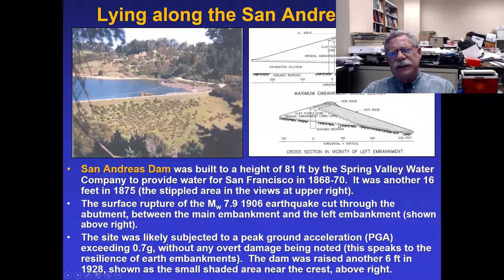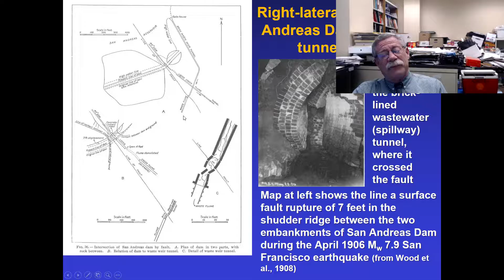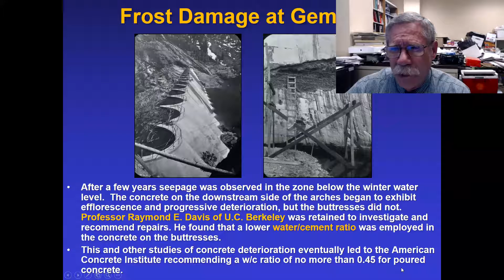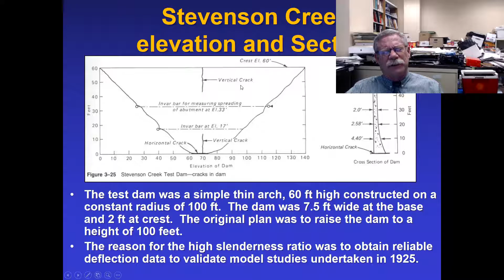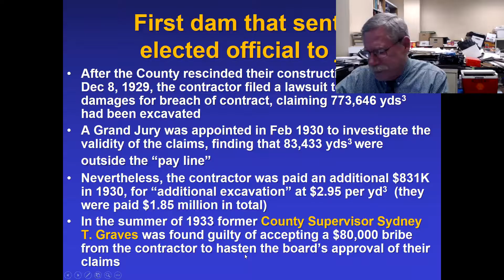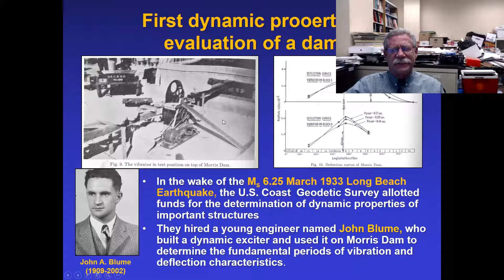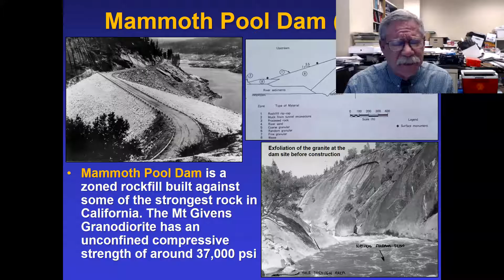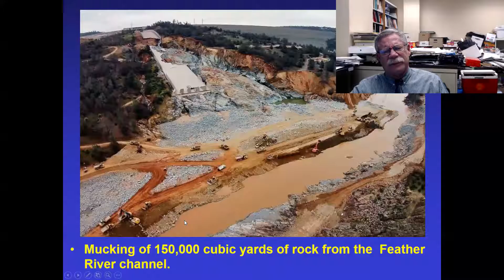Dams and Disasters